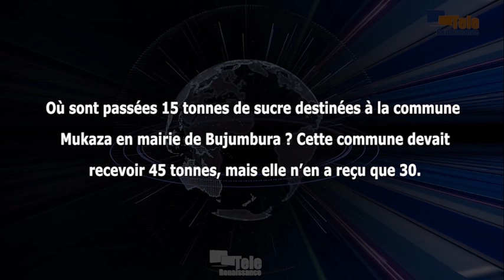15 tonnes de sucre destinées à la commune Mukaza en mairie de Bujumbura ont disparu dans la nature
Où sont passées 15 tonnes de sucre destinées à la commune Mukaza en mairie de Bujumbura ? C’est la question que se pose le maire de la ville. Jimmy Hatungimana a annoncé mercredi que cette commune devait recevoir 45 tonnes, mais qu’elle n’en a reçu que 30. Le maire demande que le sucre manquant soit retrouvé et acheminé vers sa destination finale. Jimmy Hatungimana précise que les deux autres communes de la mairie ont reçu leur part telle que prévue.